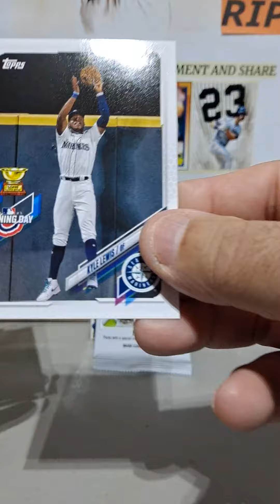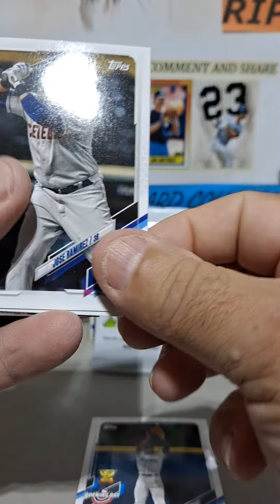PAD #358 PAD A DAY RIP! 2021 TOPPS OPENING DAY!